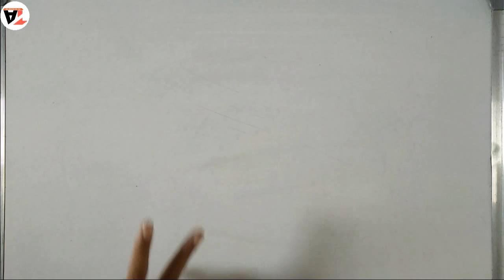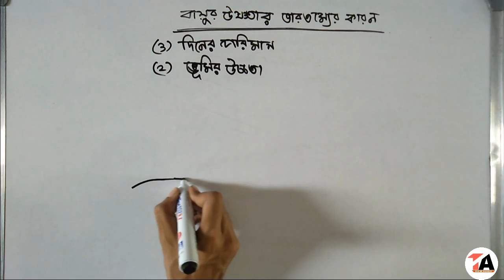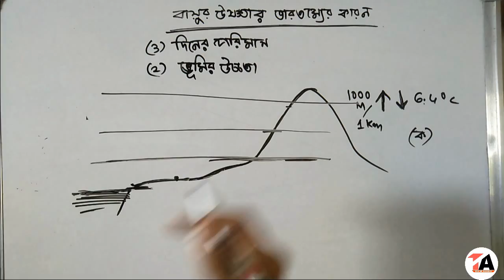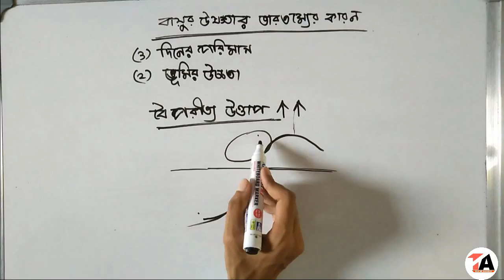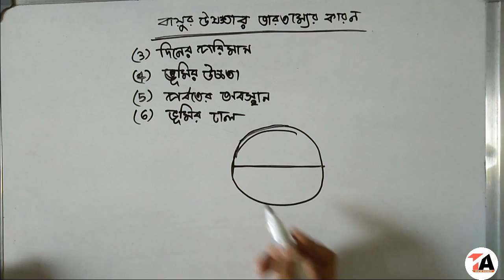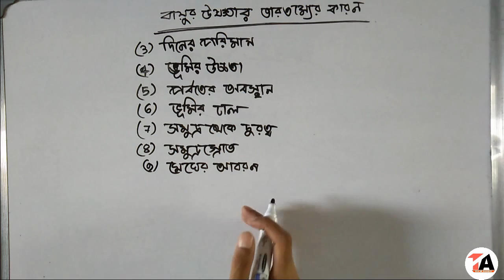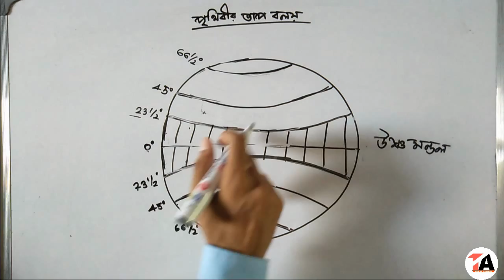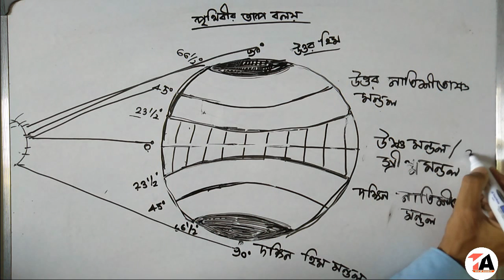বায়ুর উষ্ণতার তারতম্যের কারণ ও পৃথিবীর তাপবলয় | For class 10, WBCS